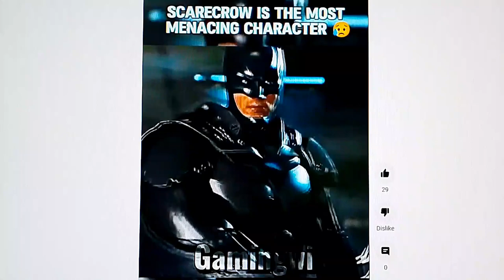Bazsger Haida Many People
Nahfkzg